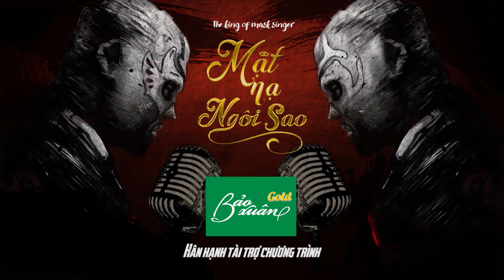Mặt nạ ngôi sao | Teaser tập 7: Tóc Tiên muốn khóc vì liên tiếp bị Trường Giang "thập diện mai phục"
mat na ngoi sao tap 7, mặt nạ ngôi sao tập 7, truong giang, toc tien

Mặt nạ ngôi sao tập 7 là cuộc tranh tài của 6 nghệ sĩ mặt nạ Nàng Không Dung Nhan, Anh Đèn Đỏ, Ứng Cử Viên Số 1 Của Ngôi Vua, Đa Sâu Đa Cảm, Gương Mặt Chắp Vá, Xạ Thủ Mặt Đinh. Liệu 3 nghệ sĩ mặt nạ nào sẽ giành chiến thắng đi tiếp vào vòng trong, 3 nghệ sĩ nào sẽ bị "lật mặt" lộ rõ danh tính.

Mặt Nạ Ngôi Sao là phiên bản Việt hoá của gameshow đình đám King Of Mask Singer.